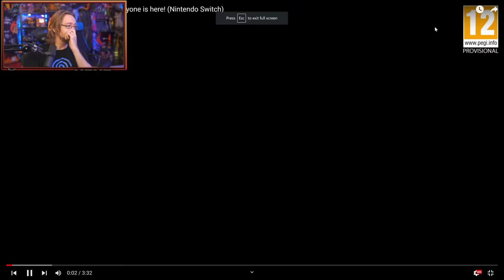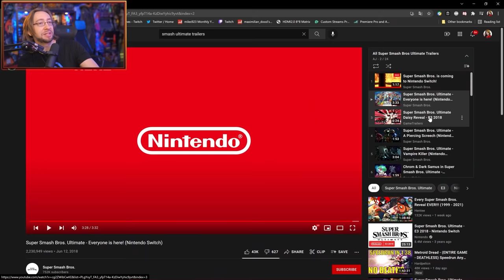RATE THE TRAILERS! Super Smash Bros Ultimate